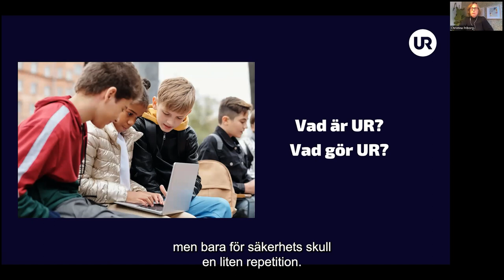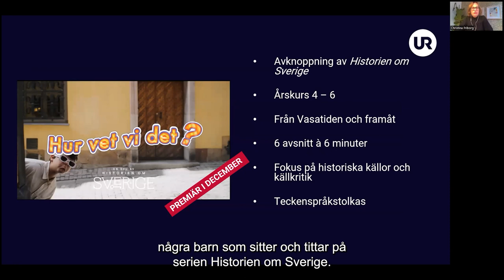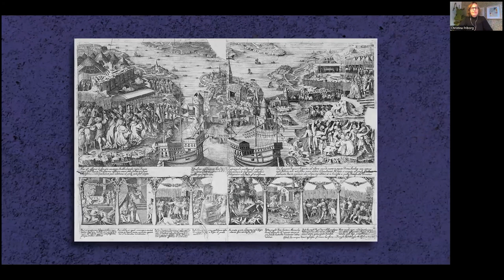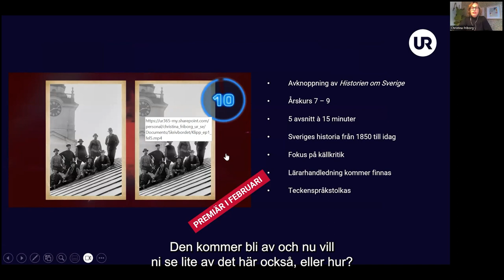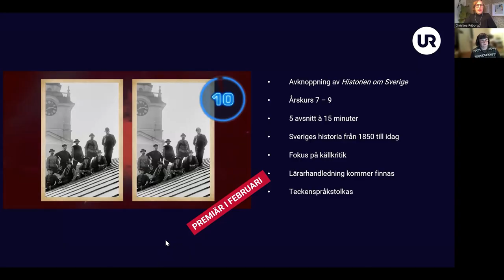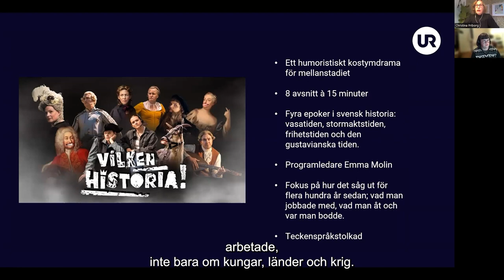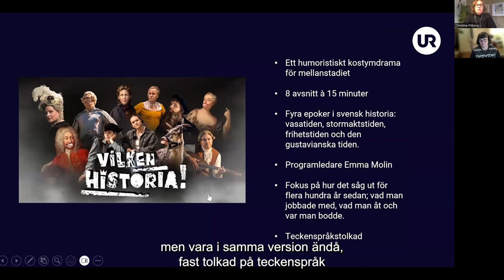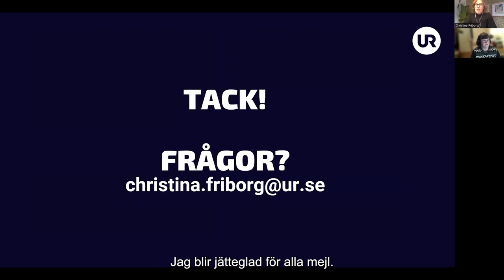Kulturarv i skolan - 2023-11-06